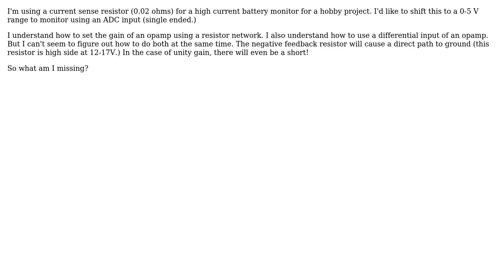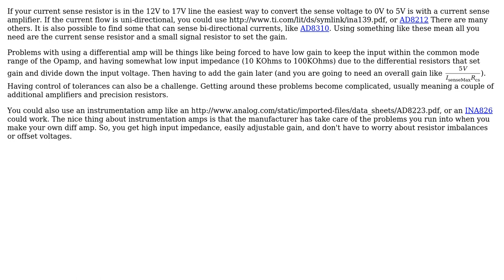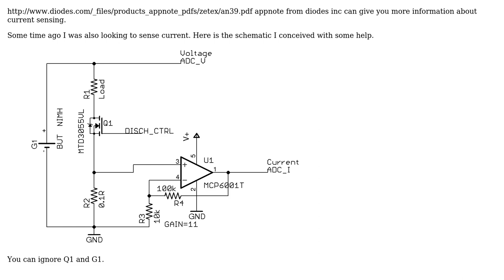Electronics: How to shift differential signal to read with single ended adc? (4 Solutions!!)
Electronics: How to shift differential signal to read with single ended adc?

With thanks & praise to God, and with thanks to the many people who have made this project possible! | Content (except music & images) licensed under CC BY-SA | Music | Images & others | With thanks to user placeholder user Jon Watte user gsills user Chetan Bhargava user Ashwin Badri Narayanan and the Stack Exchange Network Trademarks are property of their respective owners. You are responsible for your own actions.